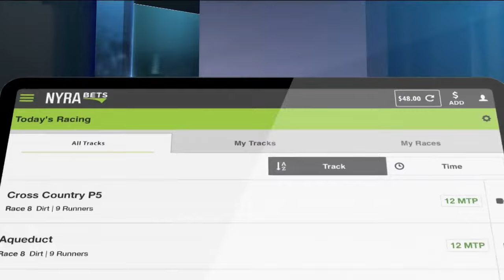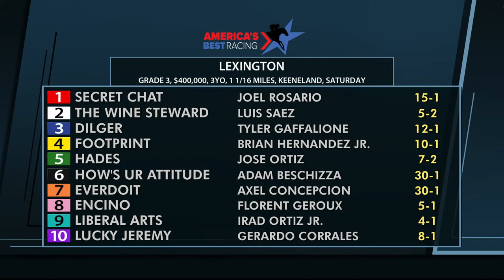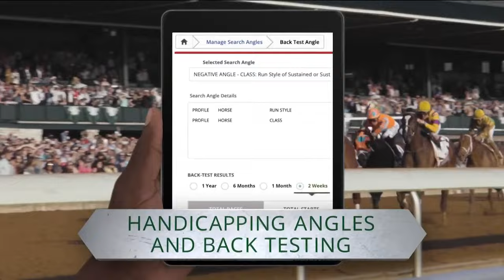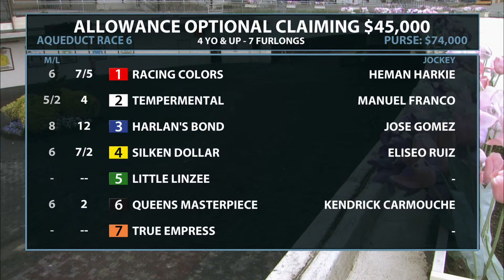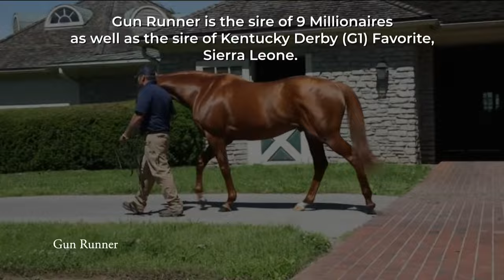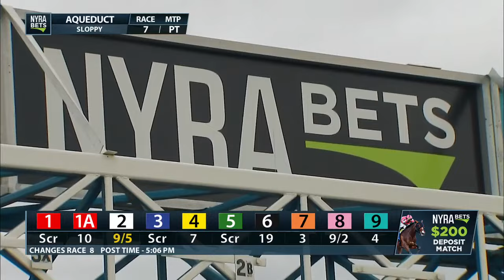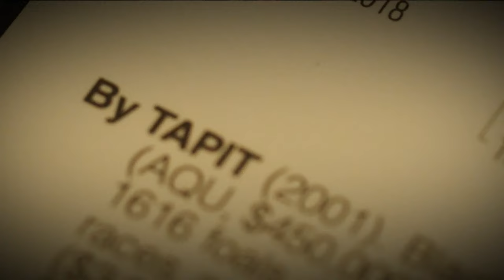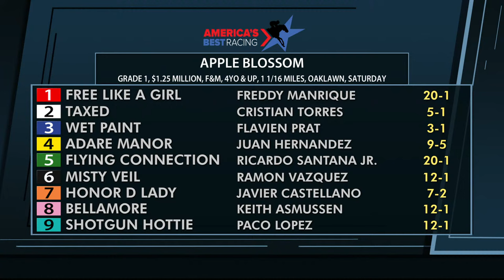America's Day At The Races - April 12, 2024